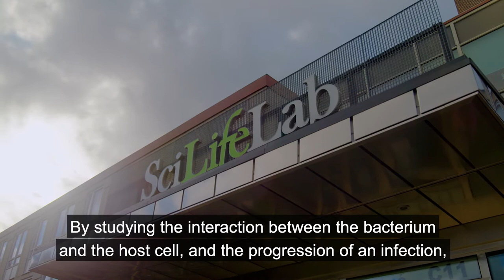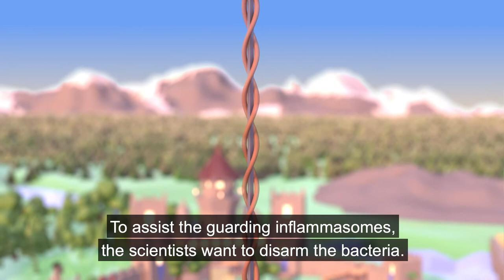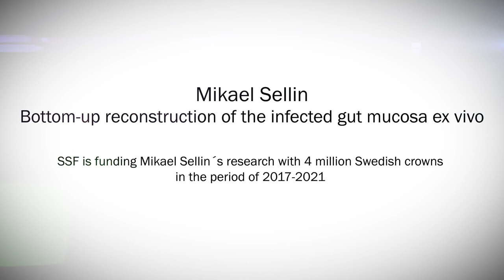They disarm the intestines' enemies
Over half a billion people a year get some type of intestinal bacterial infection. By building their own intestines, so-called organoids, Mikael Sellin and his colleagues at Uppsala University can study how infections occur. With genetic engineering, they can then disarm aggressive bacteria such as Salmonella and Shigella. See how, in the first film of the year from SSF!